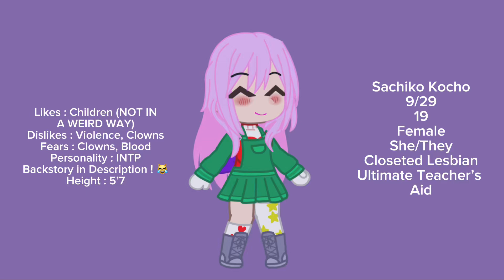aud for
Backstory : When Sachiko was younger, her parents would always be absent and would leave her to take care of her two younger siblings, However, one day her parents left and never came back, Sachiko was then sent to an orphanage with her brothers but got split apart when she was adopted.